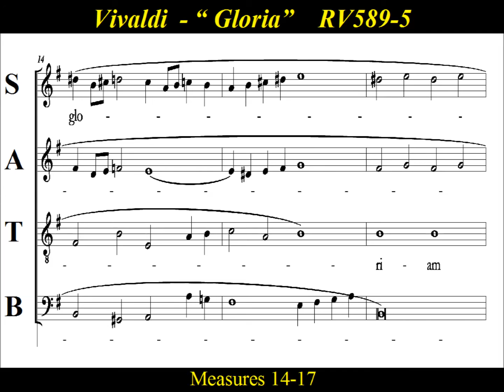Vivaldi - Gloria - RV589 - 5 Propter Magnam Gloria - Soprano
Soprano Choir Practice:  “Propter Magnam Gloria”  by  Antonio Vivaldi, is  movement 5  of  “Gloria” , RV 589,  written in the early 18th century.  Antonio Lucio Vivaldi (1678 – 1741), born in Venice,  was an Italian Baroque composer, priest, and virtuoso violinist. Vivaldi ranks among the most popular and widely recorded Baroque composers.